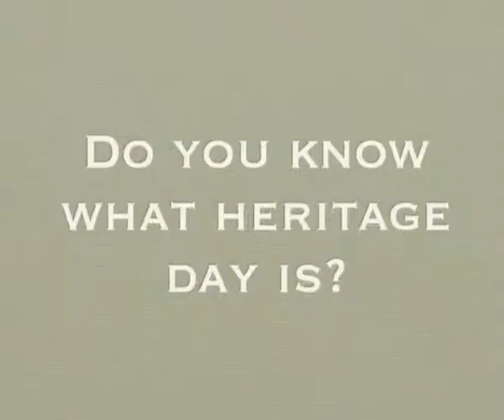What is heritage day?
The Kerksdorp Technical iSchoolAfrica Youth Press Team voxpop their schoolmates about "What is heritage day?". Giving young SA a voice